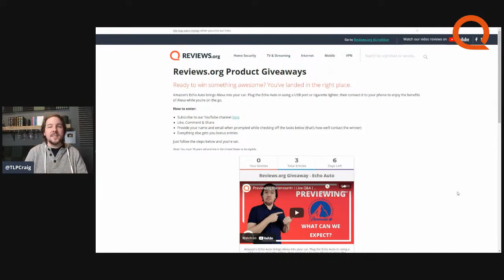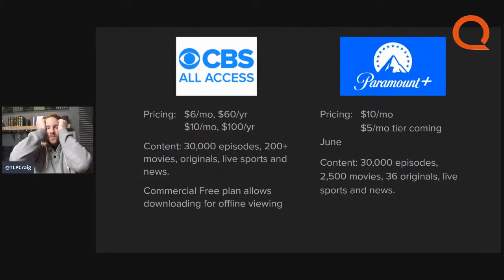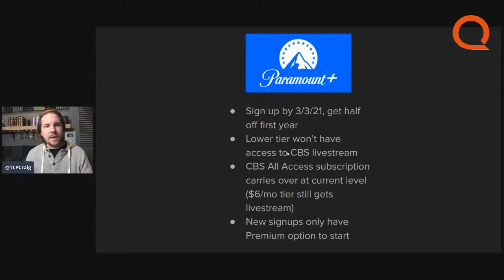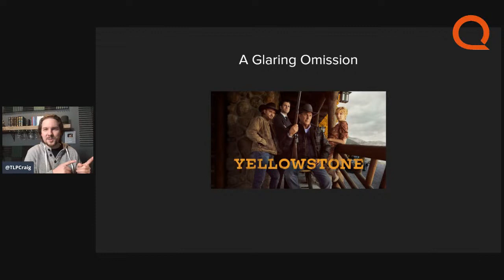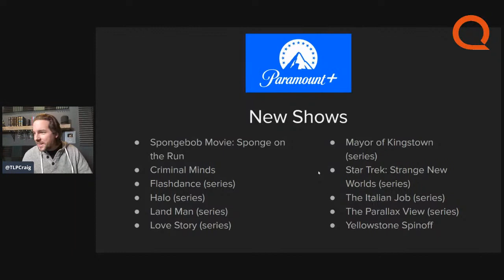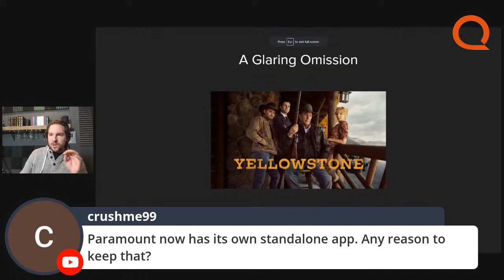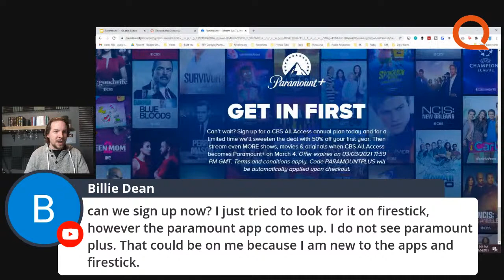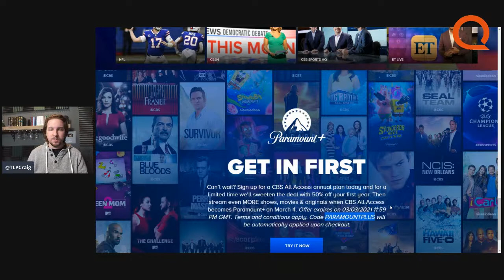Previewing Paramount+ | Live Q&A | Giveaway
Craig goes over what we know about next week's new streaming launch: Paramount Plus. He'll also take your questions and reveal this week's giveaway winner and start the next one.

Amazon's Echo Auto brings Alexa into your car. Plug the Echo Auto in using a USB port or cigarette lighter, then connect it to your phone to enjoy the benefits of Alexa while you're on the go.